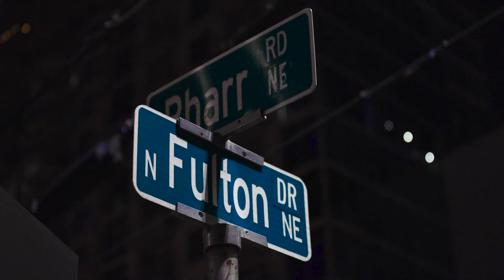Eclipse Buckhead - Pharr Road Zoning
Our community asks that all voices of Buckhead Village be heard.